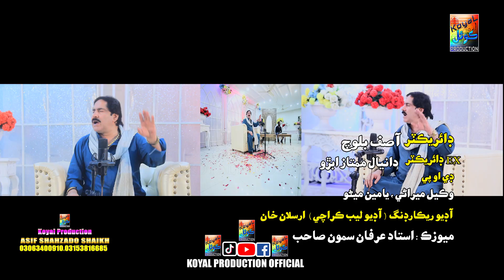Sach Tho Chaawe Ta Baah Thi Lagai | Mumtaz Molai | Music Video | 2022 | Koyal Production Official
Welcome to the channel “Koyal Production Official”.

Here, you'll find the Sindhi music added every week, there's always something to discover.

Koyal Production has well equipped, in-house, quality voice recording Studio with its excellent infrastructure, state-of-the-art equipment, dedicated team of experts, countrywide distribution network, and participation of the most popular artists, the performance of Koyal Production remains outstanding in its area of business.

For further query please contact through our legal Team: Koyal Production